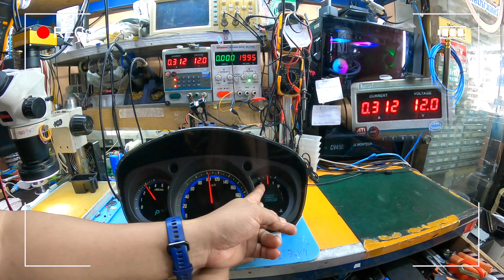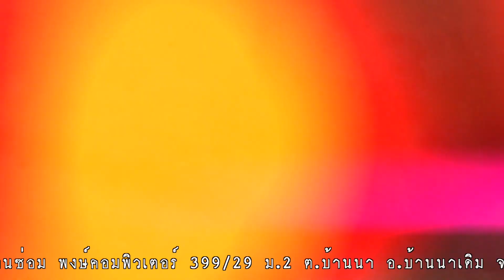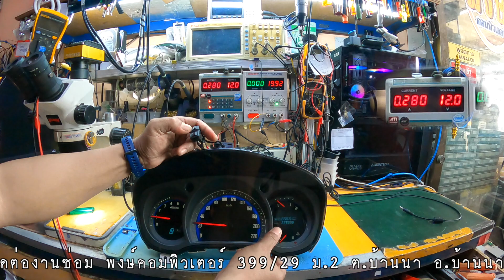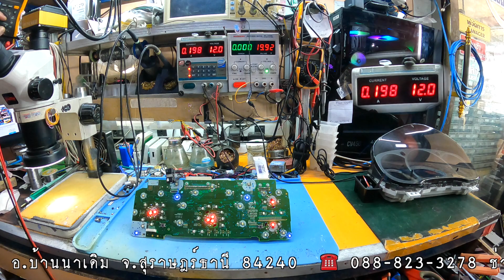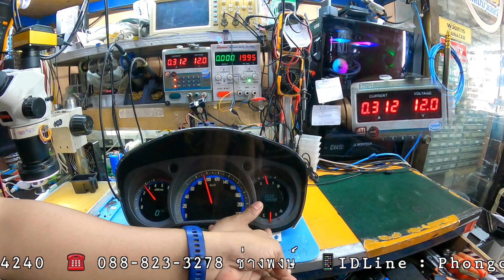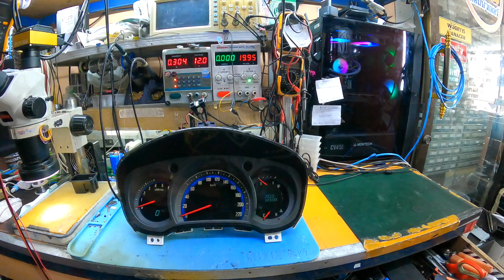ซ่อมเรือนไมล์ D-Max ปิดกุญเเจงมีไฟติดค้าง(K.ธนพล)By ช่างพงษ์